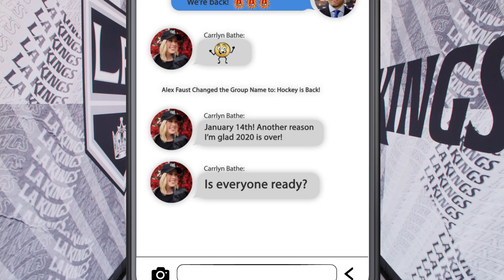The Broadcasters Are Ready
Take a peek at the LA Kings broadcast crew's group chat about the 2021 season!